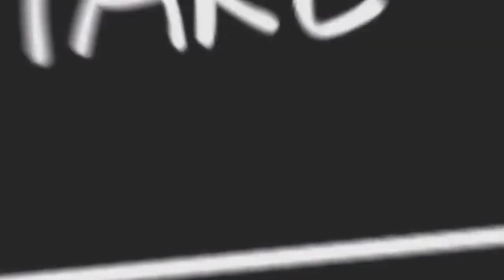【原神】已完結 弘辯的溢神效應 活動攻略/[Genshin Impact] Completed Hongbian’s Overflowing Effect Event Guide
大家好 我是愛原神，歡迎來到我的頻道，我繼續帶給大家原神活動攻略：【原神】已完結 弘辯的溢神效應 活動攻略
Hello everyone, I am Ai Yuanshin. I will continue to bring you the Genshin Impact event guide: [Genshin Impact] has been completed. Hongbian’s overflowing effect event guide.